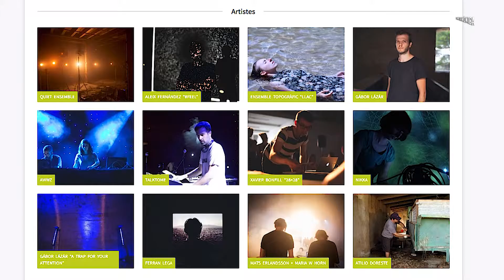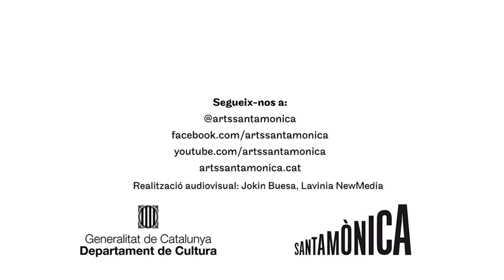Eufònic Urbà 2017 · Arts Santa Mònica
Eufònic Urbà
Festival d’arts sonores i visuals
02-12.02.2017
Claustre Max Cahner, Espai Residència i Espai Balcó

Públic general

Activitat oberta a tothom i gratuïta

Eufònic - Arts Sonores i Visuals a les Terres de l’Ebre és un festival d’arts visuals i investigació sonora de quatre dies de durada que se celebra a les Terres de l'Ebre, un espai de trobada entorn de les pràctiques contemporànies vinculades a les arts sonores i visuals en la seva accepció més àmplia. Aquest festival té, com a principi vertebrador, donar visibilitat a algunes de les propostes més innovadores en el camp de l’experimentació sonora, la creació col·lectiva i la multidisciplinarietat, apostant pel diàleg entre creativitat i tecnologia / tradició i contemporaneïtat. Una experiència sonora i visual ancorada en el paisatge.

Eufònic Urbà es presenta com una extensió d’Eufònic, on s’ofereix un recull de les millors accions, actuacions i instal·lacions celebrades en la darrera edició del festival, així com el resultat de les diverses residències artístiques i intervencions comissariades per Eufònic.

PROGRAMA

02.02.17 | 20h: Inauguració. Quiet Ensemble. The enlightment (Claustre Max Cahner)

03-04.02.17: Actuacions audiovisuals i accions sonores (Claustre Max Cahner)
AWWZ + SLURP TV
GÁBOR LÁZÁR
ENSEMBLE TOPOGRÀFIC. Llac
MATS ERLANDSSON + MARIA W. HORN
TALKTOME + LOON

ATILIO DORESTE
FERRAN LEGA
NIKKA
XAVIER BONFILL

Instal·lacions artístiques

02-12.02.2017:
ALEIX FERNÀNDEZ. Feel (Espai Balcó)
GÁBOR LÁZÁR. A trap for your attention (Espai Residència)

Eufonic
Organitza Plan 9 Cultural

Produeix Arts Santa Mònica

Col·labora Lo Pati – Centre d’Art Terres de l’Ebre, EMS

Realització audiovisual: Jokin Buesa, Lavinia NewMedia